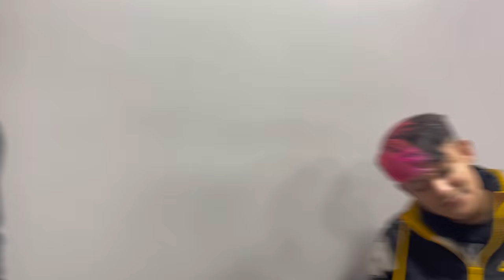CREMOSINHO TEVE QUE ESCOLHER UMA OU OUTRA